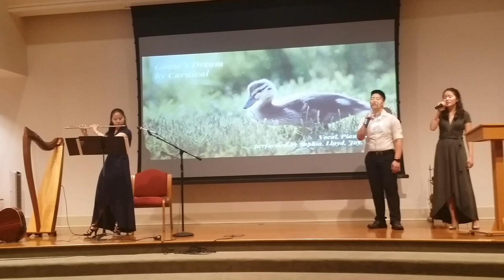Goose's Dream by Carnival 거위의 꿈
Vocals, flute, piano performed Sophia Yoo, Lloyd Yoo, Kara Yoo, Joy Yoo May 20th 2019 Spring Concert